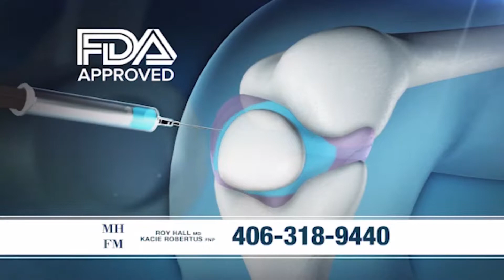Knee Pain Ad - SVT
Ad for Advanced Osteoarthritis of the Knee Program for Mountain Health Functional Medicine